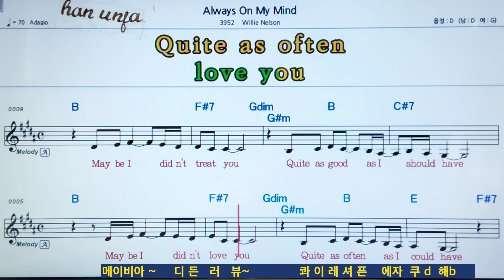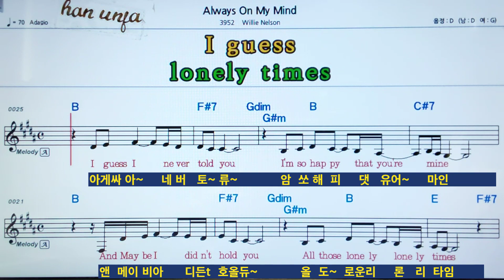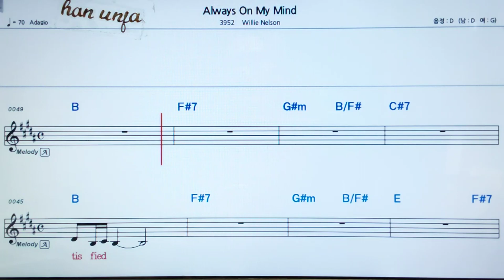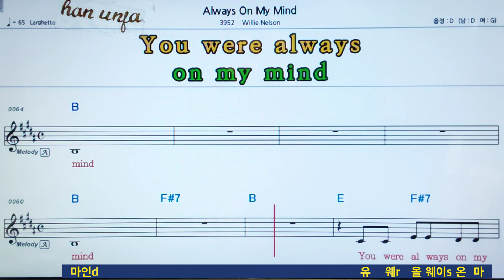한글 발음💖All ways on my mind/Willie nelson 👍MR,가라오케 악보 코드 가사 ,Karaoke반주